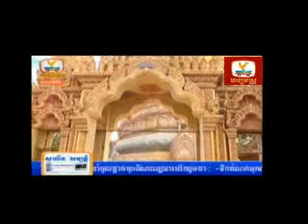Khmer news | Khmer news 2014 | Khmer hot news 2014|Khmer news today | Hang Meas HDTV #7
Khmer news
Khmer hot news to day
Khmer news hang meas hdtv 2014
Khmer news hang meas
Cambodia news
Cambodia hot news today 2014
Cambodia news 2014 this week
Cambodia news hang meas hdtv  express news
Cambodia hang meas 2014